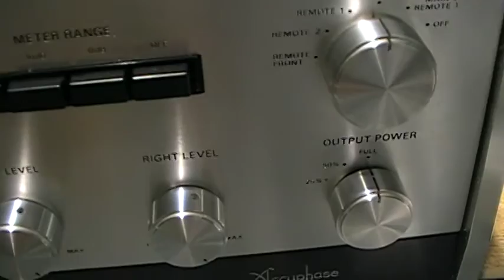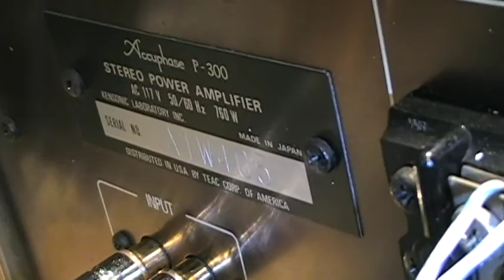Accuphase P 300 Power amplifier repairs and restoration S Lee 2015